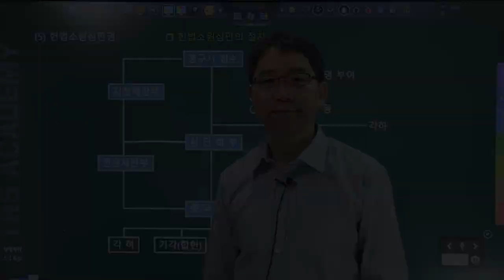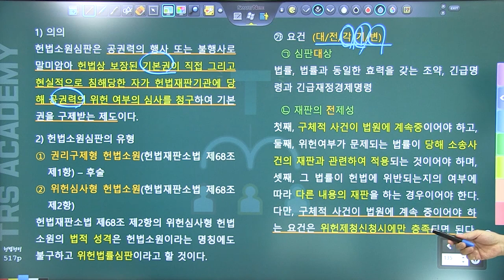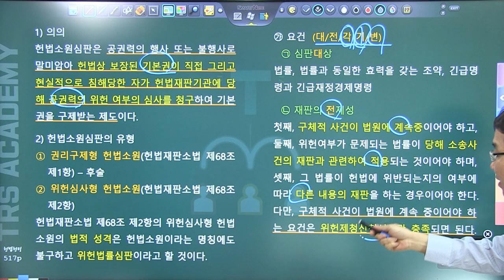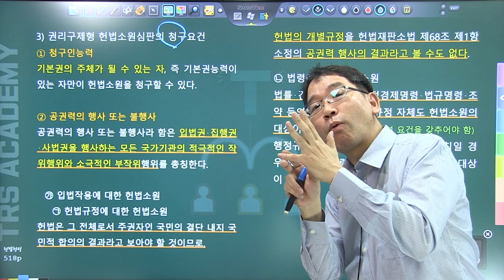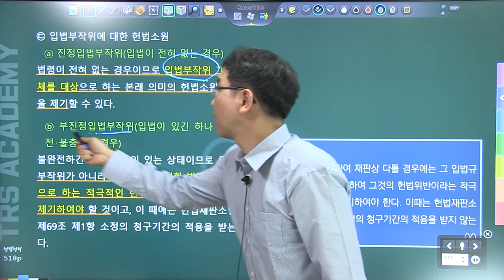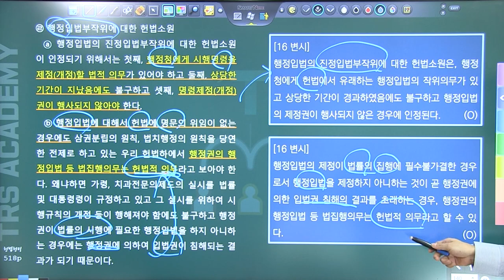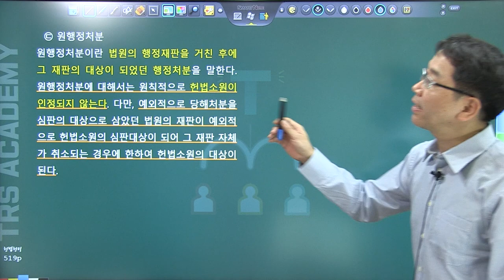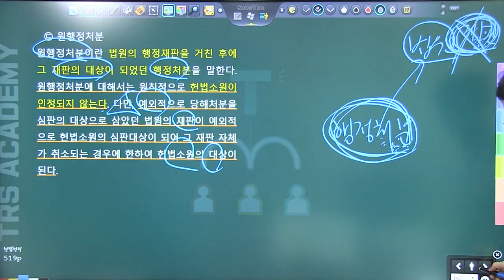배성중의 하루10분 헌법조문강의_#97 헌법소원심판 part1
97번째 강의  '헌법소원심판 part1'